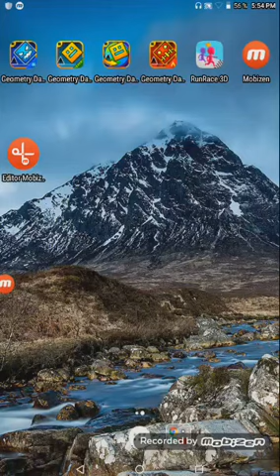Juan Ignacio Sánchez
Geometri dash 😎🇦🇷💎💯